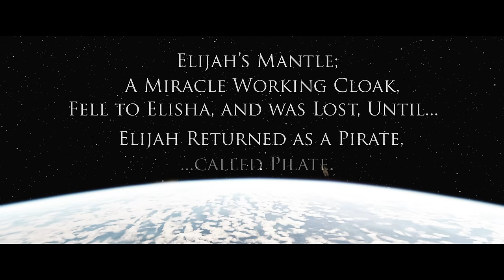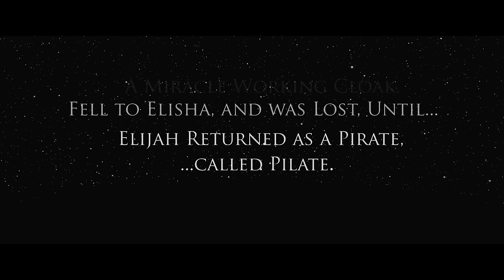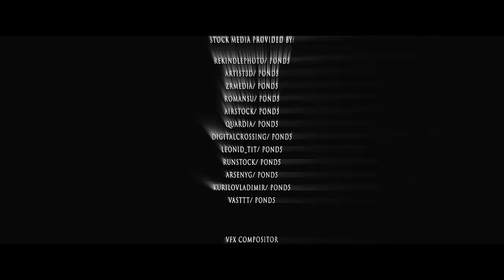LE MANTEAU PERDU D'ÉLIE film complet en français French Full Film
FRENCH DUBBED VERSION of THE LOST MANTLE OF ELIJAH
Full Movie LE MANTEAU PERDU D'ÉLIE film complet en français
Découvrez le film complet en français, LE MANTEAU PERDU D'ÉLIE, inspiré de la guerre des étoiles et de la fantasy sombre. Ce drame historique vous emmène dans un voyage épique rempli d'aventures, de magie et de personnages inoubliables.

Si vous êtes fan de la guerre des étoiles, de la fantasy sombre ou de la fiction historique, alors ne manquez pas ce film captivant. Suivez les aventures d'Elie alors qu'il tente de retrouver son manteau perdu dans un monde rempli de dangers et de mystères. Plongez dans un univers

Long métrage confessionnel d'aventure fantastique
L'adolescent Kai armé d'une puissante cape se lance dans une course contre la montre pour arrêter le plan apocalyptique d'un pirate.

Embarquez dans un voyage exaltant avec le jeune Kai alors qu'il se met à naviguer dans une quête audacieuse pour récupérer le légendaire manteau perdu de miracles dans un monde maudit par les forces sombres. Préparez-vous à une aventure fantastique captivante remplie d'une action rédatante et d'énigmes mystiques. Rejoignez-nous pour «The Lost Mantle of Elie», avec Huggy Leaver (Fast & Furious 6) et Andrew McHale (Pennyworth).

Chapters:
00:00:00 Générique de début
00:05:14 Perdu en mer
00:08:56 Baxter est prisonnier de Pilate (Élie)
00:11:56 Kai rencontre le devin (Fils de Dieu)
00:17:42 Le Sphinx dans l'Église noire
00:19:56 Kai arrive chez lui
00:22:31 Poursuivi par les pirates
00:26:00 Unshar dans le monde souterrain
00:27:12 La terre des feux - Attaque des Yugauns !
00:29:27 Prisonniers de Mequine
00:34:30 Mutinerie de Portould
00:35:48 Baxter marié à Gretin
00:38:31 Maru conclut un accord avec Kai
00:42:36 Maru et Baxter capturés
00:47:15 Kai est trahi en faisant une affaire
00:51:39 La dernière défense d'Anfisa
00:52:51 Le devin ressuscite les morts
00:56:35 Élie doute du devin
01:00:48 Kai court pour sa vie
01:01:45 Pilate devient le Sphinx
01:02:46 Le retour de Kai
01:06:35 La Manteau des Miracles
01:08:15 Baxter confronte Malleck sous la mer
01:11:04 Le devin vient chercher Élie
01:14:30 Élie refuse de laisser le manteau derrière lui
01:15:41 Bloqués sans pagaie
01:17:11 Générique de fin